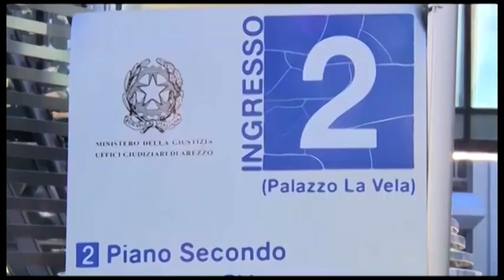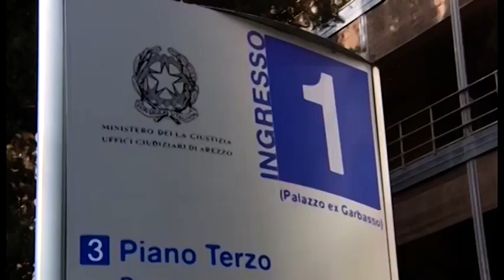Caso Coingas, fissata udienza preliminare: a marzo in 13 di fronte al Gip